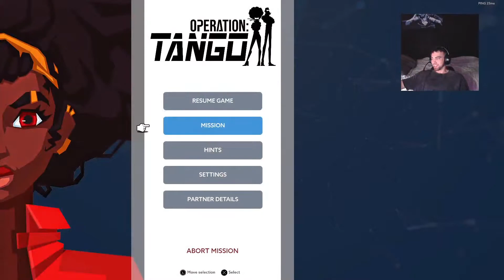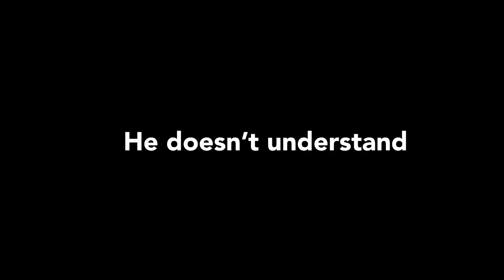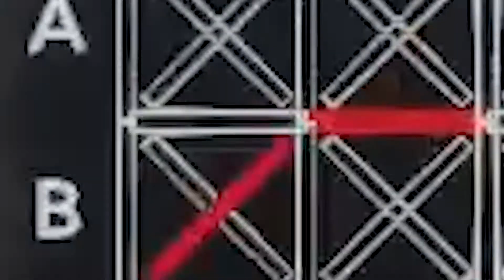Most rage inducing play through you'll ever watch | Operation tango #1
mucho love x